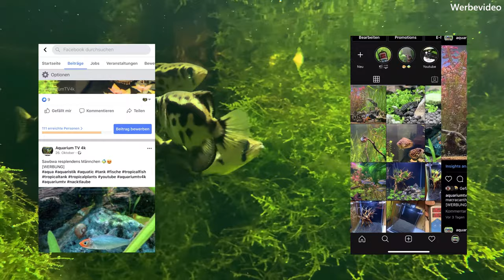Der Leoparden Schützenfisch | Wissenswertes #94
Heute stelle ich euch einen weiteren Fisch vor, der mir vor die Kamera geschwommen ist. In dem Fall einen echt coolen Leoparden Schützenfisch, warum dieser so heißt, erfahrt ihr im Video!

Eckdaten:
Herkunft: Südostasien
Größe: ca. 15 cm
Temp: 25-28°C
pH: 6,5-7,5
dGh: 8-20°
Aquarium: mind 300 Liter und 130cm, gute Randbepflanzung mit Sandboden und Wurzel-/Steinhöhlen
Gruppe: ab mind. 5 Tieren
Futter: An der Oberfläche schwimmendes Lebend- und Frostfutter, Insektenlarven/Insekten

▬ Meine Aquarien ▬▬▬▬▬▬▬▬▬▬▬▬▬
Der 30L Cube:
*30L Nano

Das 325er:
*Dennerle Turboskimmer
*Mein Aquarium
*Co2 Diffusor
*Mein Filter
*LED Daylight
*LED Pflanzen
*LED Verteiler
*Osmose Anlage

Das XXL 800L:
*Filter 1
*Filter 2
*Lampe 1
*2x Lampe 2
*CO2 Diffusor

*Mein Mikrofon
*Smartphone Makro Linse

Ich gebe keine Gewähr für meine Angaben!

▬ Foto  Quellen ▬▬▬▬▬▬▬▬▬▬▬▬▬▬▬

▬ Sonstige Adressen ▬▬▬▬▬▬▬▬▬▬▬▬▬